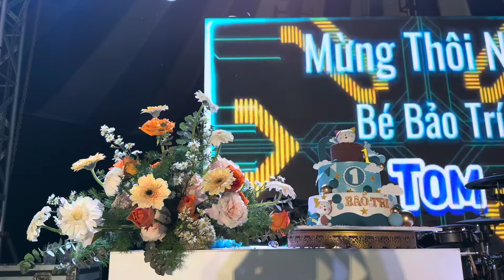Tiệc thôi nôi tại hàm thạnh - hàm thuận nam-video tặng đại gia đình chủ gia | Thiên phú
Band nhận phục vụ đi khắp các tỉnh thành xa gần